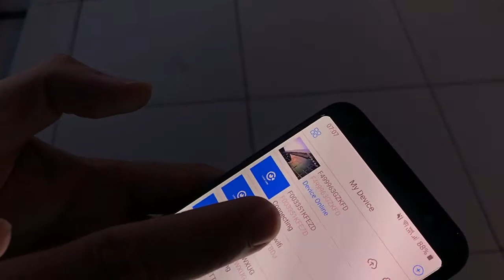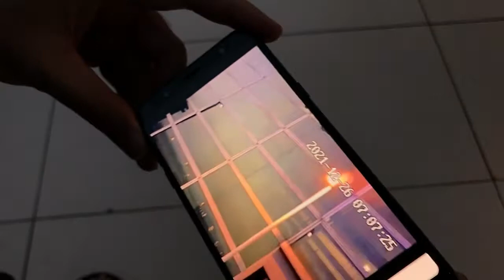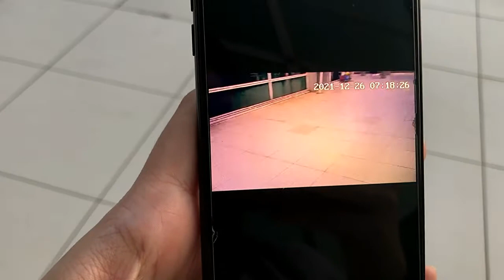DEMO CAP WIFI CAMERA HD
Topi Pun ada kamera WIFI?

Flexible appearance and easy to carry;
Large battery capacity can work long hours;
With hidden video function;
Working while charging;
Many functions in : Photo, video with sound recording, motion detection and alarm etc ;
Point-to-point connection, can work without a network connection

Resolution :1080P
Video format:AVI
Frames:25
Built In Antenna
Viewing Angle: 90 degree
Storage:Support TF Card up to 128GB
Camera: 5 Megapixel
External Battery Capacity: 2500mAh
Body: 5.5 x 2.1 x 1.3 cm
Lens length: 12 cm
Weight: 60g

Further Info:
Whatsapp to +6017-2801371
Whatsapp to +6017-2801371